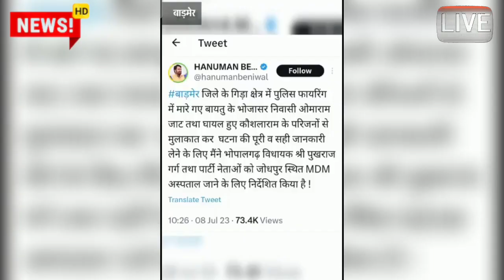तस्कर ओमाराम को लेकर 2 मिनट पहले अभी अभी आई आज की बड़ी खबर ताजा समाचार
Viral video
viral khabar
Etawah news
Bhilai durg today news
Lucknow today
Kanpur Uttar Pradesh news
today samachar
mukhya samachar 2023
latest update